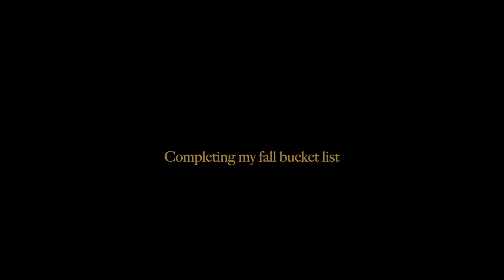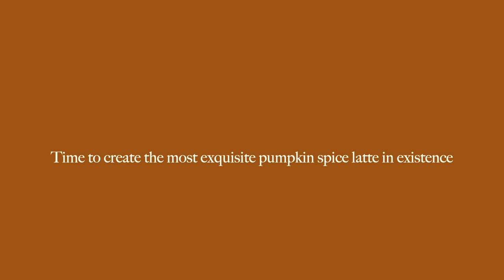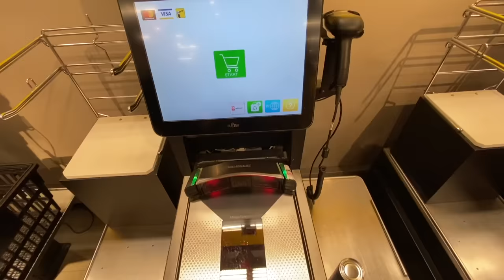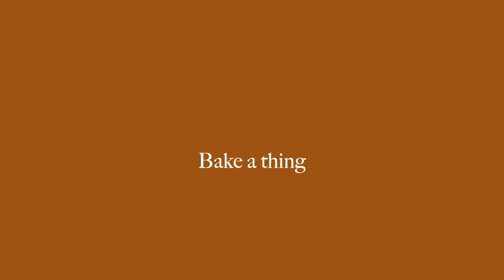10 things to do this fall